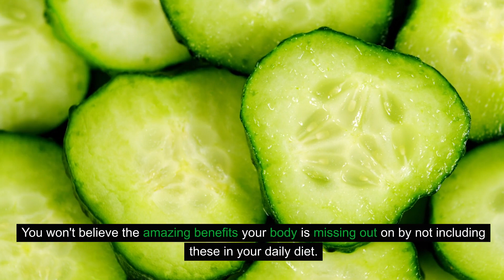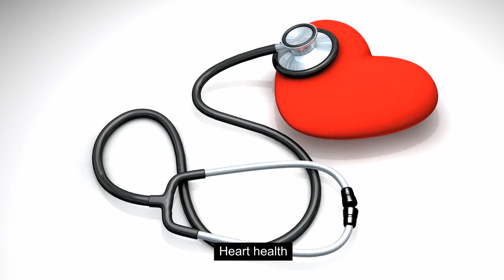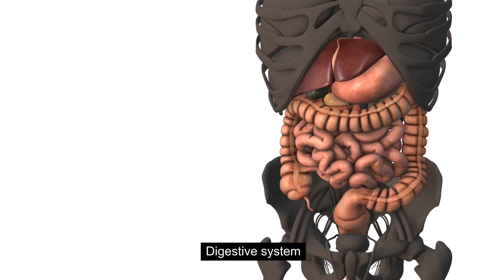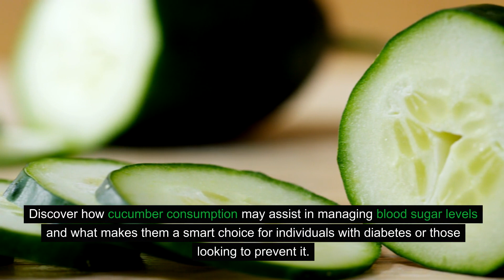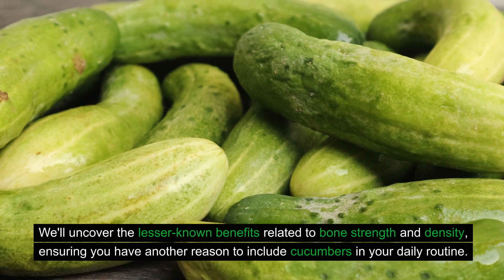10 POWERFUL Benefits Of Eating Cucumbers EVERY DAY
Hey, everyone! 🌟 Today, we're diving into the incredible world of cucumbers and uncovering 10 powerful benefits of eating these crunchy, refreshing veggies every single day. 🥒✨

From boosting hydration to promoting weight loss, cucumbers are a nutritional powerhouse you don't want to miss out on. In this video, we'll explore:

Nutrient-rich profile
Weight loss support
Hydration benefits
Skin health and radiance
Heart health enhancement
Digestive system support
Blood sugar control
Bone health benefits
Anti-inflammatory properties
Eye health maintenance
Whether you're looking to improve your overall health, achieve glowing skin, or support your heart, cucumbers have something amazing to offer. Stick around to discover why you should make cucumbers a daily part of your diet.